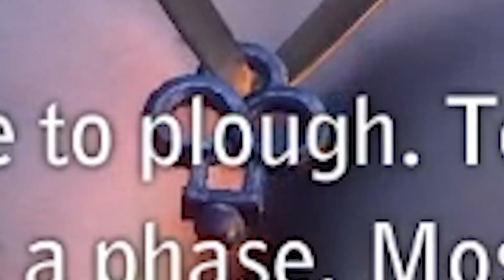Plough, plough, plough, plough... - Let's Play The Witcher 2: Assassins of Kings #44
This is blind as it gets for me for The Witcher 2, because I really don't remember any of the events that take place in this game. So in preparation for the release of The Witcher 3 for the new generation of consoles, how about we visit the second chapter of this franchise? Let's Play The Witcher 2: Assassins of Kings. Enhanced Edition. Naturally.